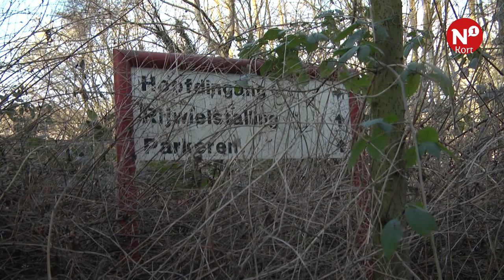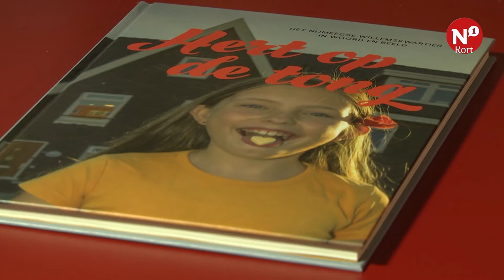N1 Kort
Prijzen sociale huurwoningen omhoog ++ Willemskwartier bestaat 100 jaar